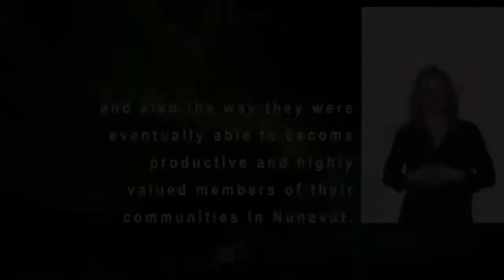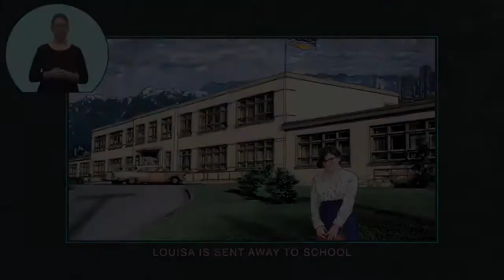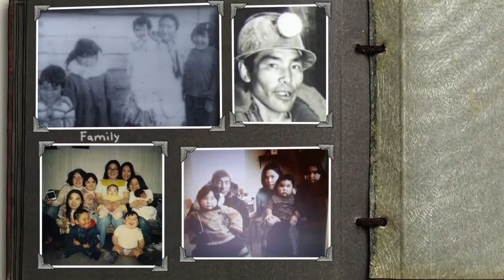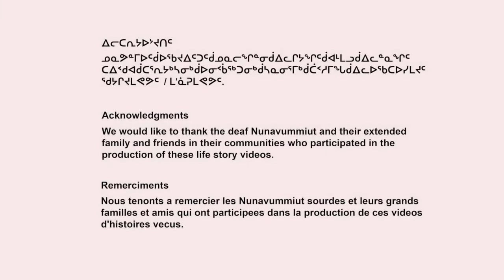English UVAGUT When Inuit Life Changed